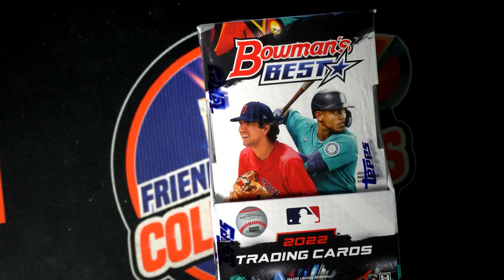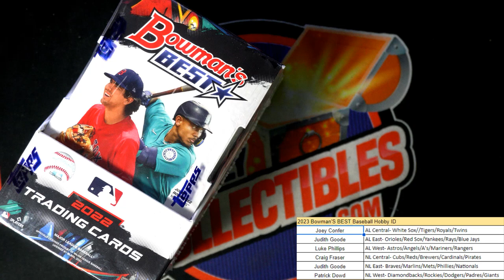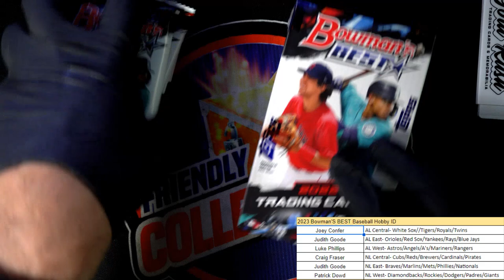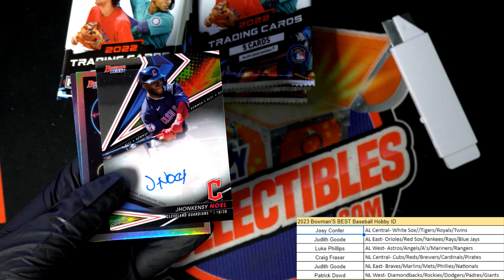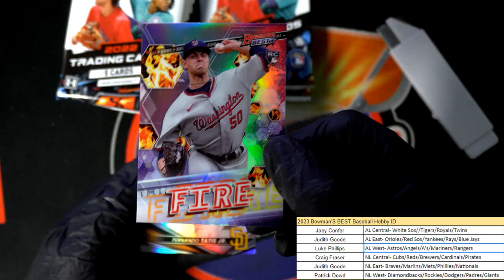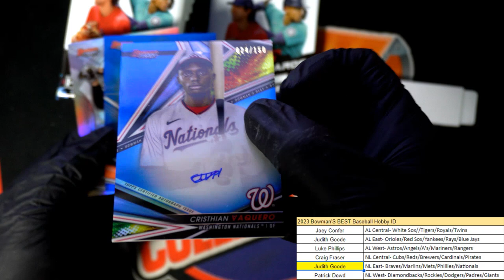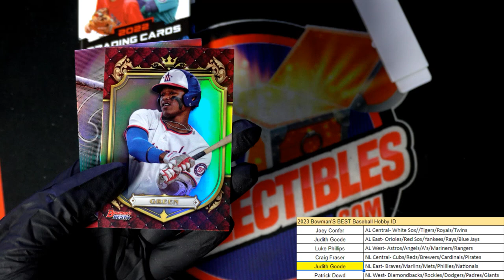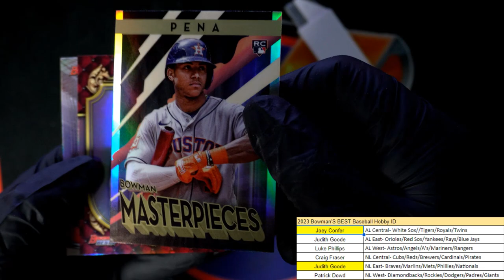2022 Bowman's Best Baseball ID PYDBOWBEST115